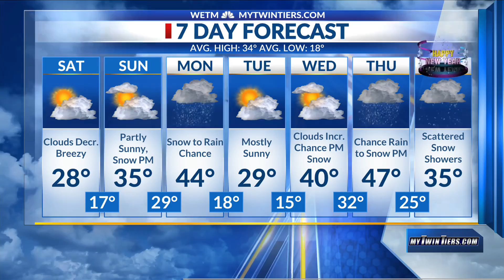Shequaga Falls roaring on Christmas morning